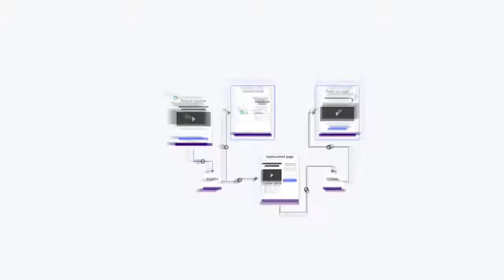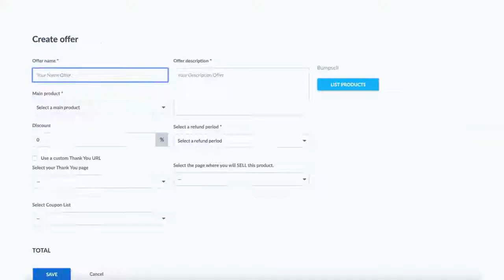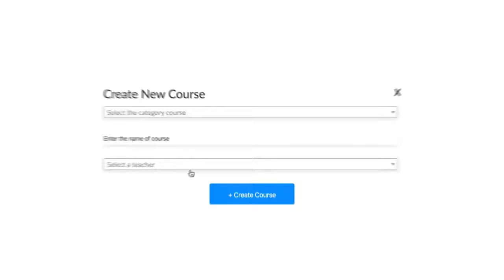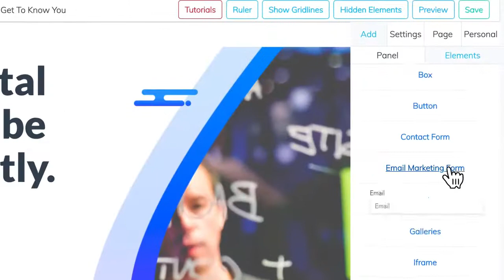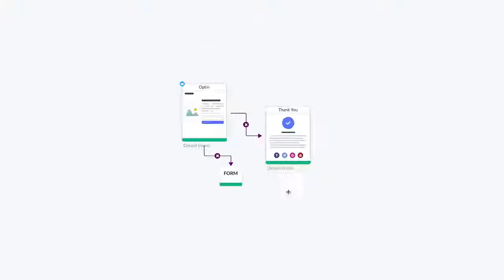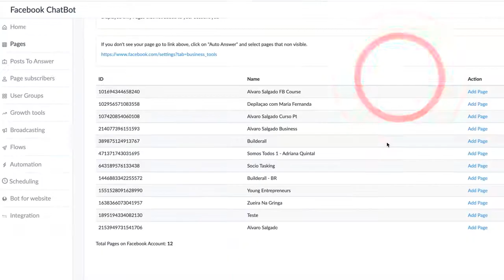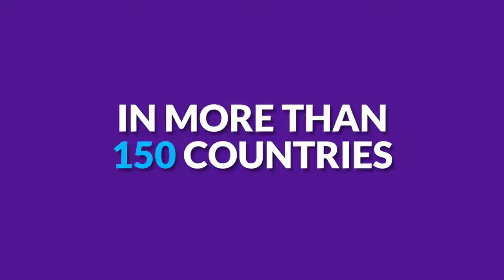Join The secret entrepreneur marketing program (SEMP)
Join Disabled Entrepreneurs Members Club Now - Other Successful Entrepreneurs keep This Software Hush, well until now!.

If disabled and looking for Self-Employment then we can support you, from making strategic decisions to developing your capabilities, we are here to support and inspire you to be your own boss.

Using our expertise and deep understanding of the business world, you’ll receive real solutions and experience true results. Get in touch to book a meeting or Mentoring Session.
Are you Excited to Discover Business Startup?

    [Step #1] View
    [Step #2] Learn
    [Step #3] Replicate
    [Step #4] Modify
    [Step #5] Success
    [Step #6] Wealth